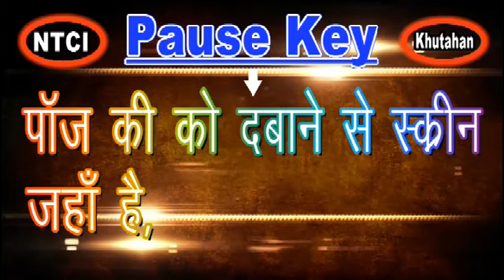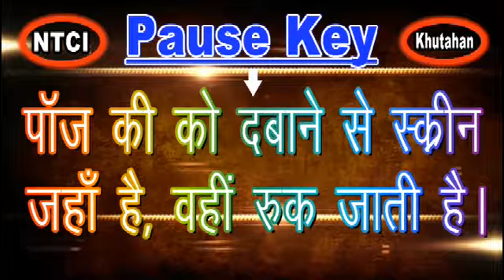Pause Ki Ka Kam Hai..... | by N.Kumar | 9616410605